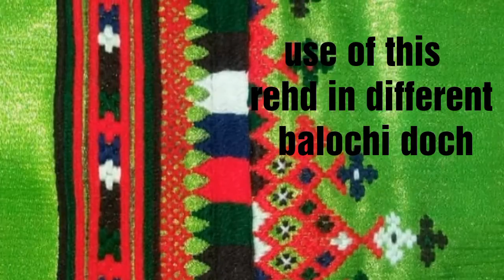Balochi doch|| balochi embroidery|| balochi tutorial video|| hand craft|| rahid (part-1)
My Blogger Link Check it Out